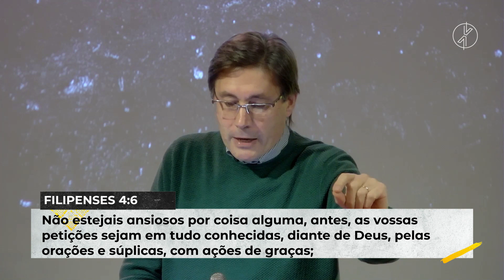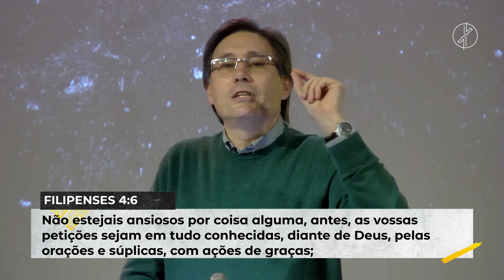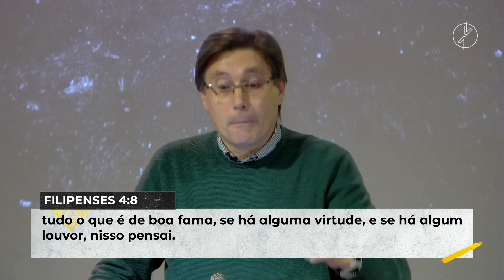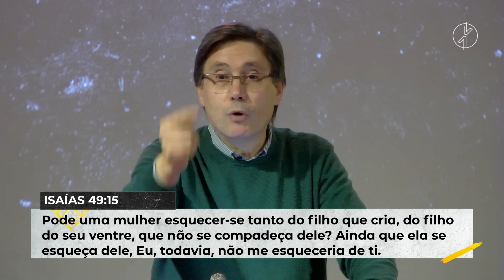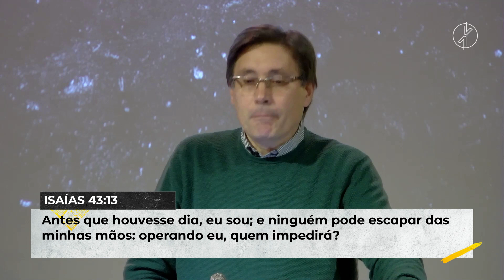Aprender a esperar em Deus | Jorge Pinto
Pulsar do Coração | 20.11'20

CCVA Lisboa | Uma Igreja Família.
Rua da Guiné 21A R/C 2685-336 Prior Velho

Formas de Contribuir:
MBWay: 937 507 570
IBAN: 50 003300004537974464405